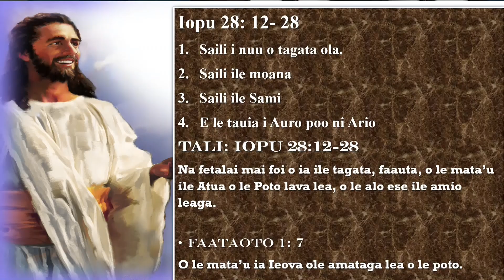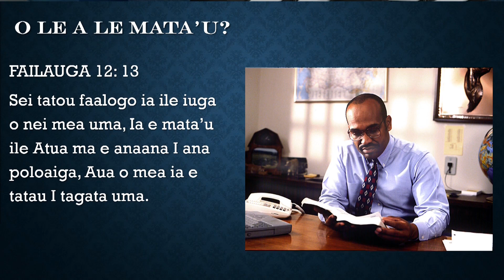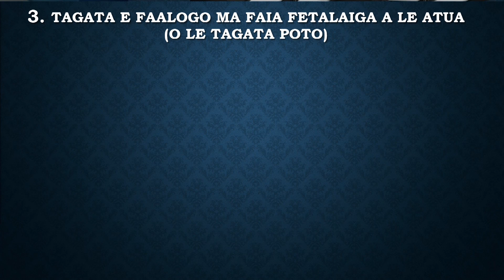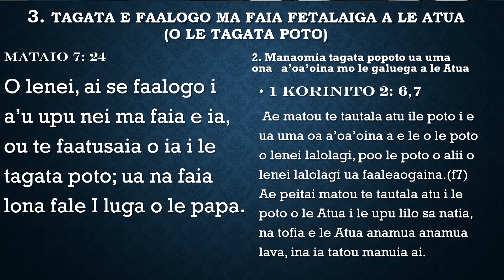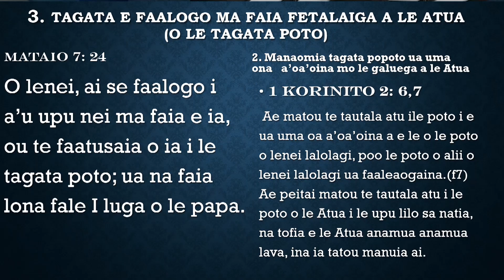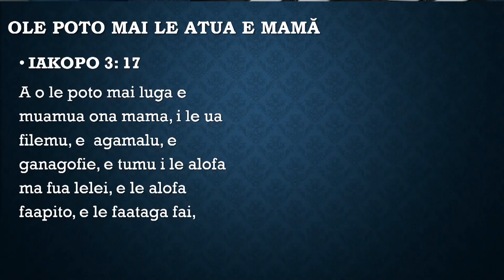SISDAC Worldwide | Online Leoleo Taeao May 29 2020 - Min. Talosaga Vui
Online Morning Watch - May 29, 2020
Samoa Representative

Sermon:
Minister Talosaga Vui